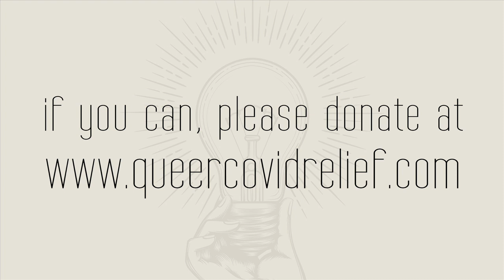WRITER Q&A WITH LIZ HANNAH: SHORT CHAT CLIP #1